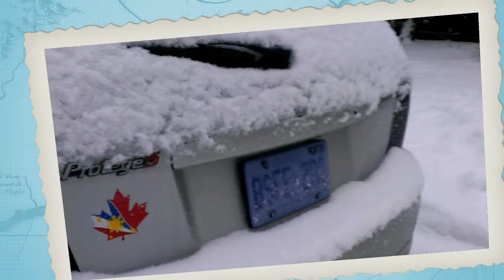snowy car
Jamelgraphy